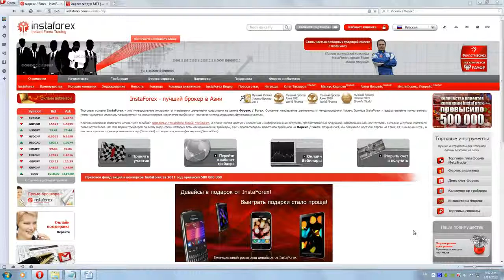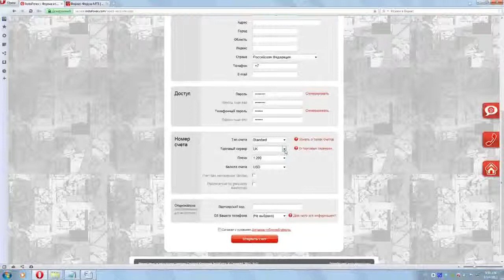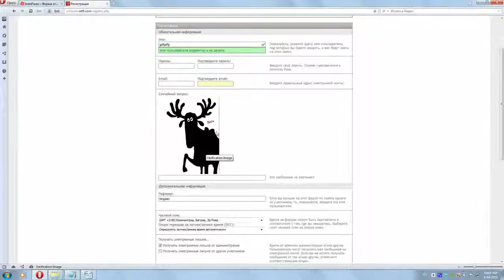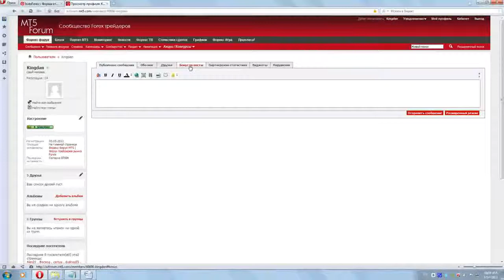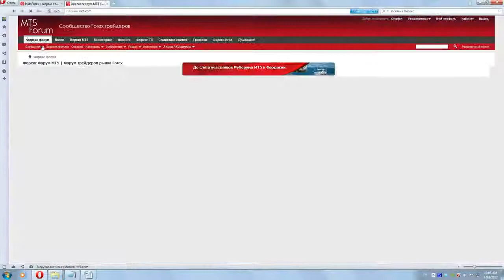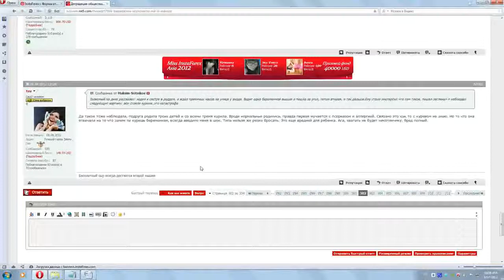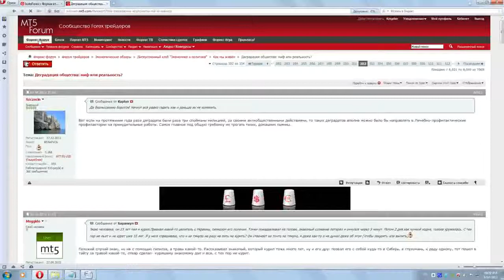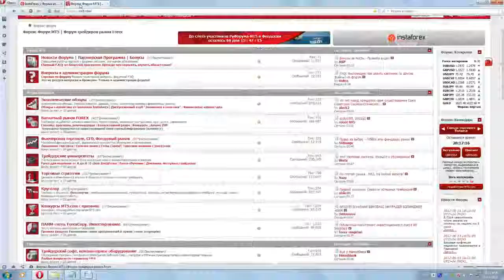Как заработать не вкладывая денег Форекс халява mp4